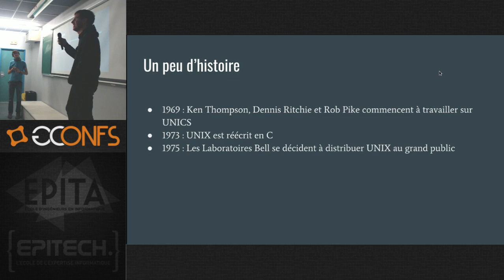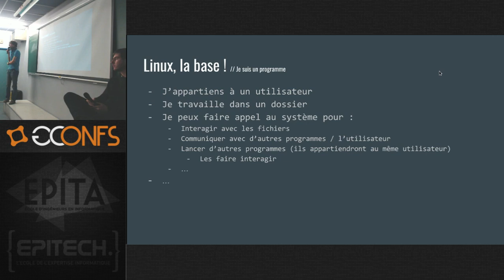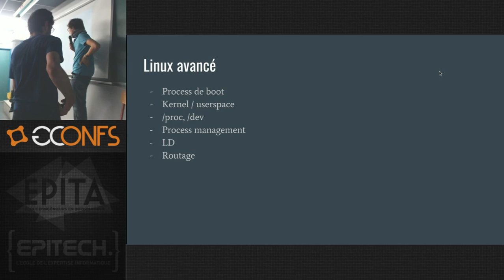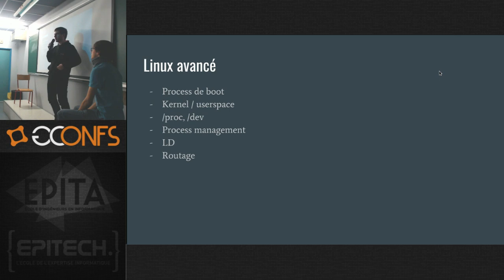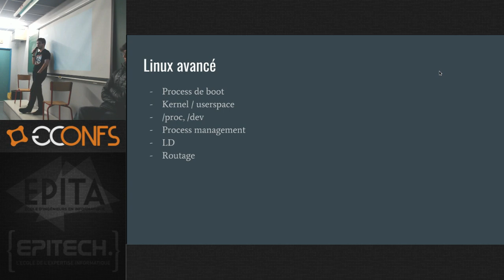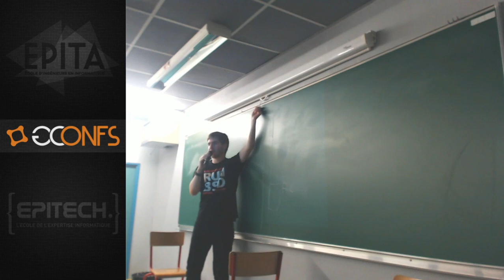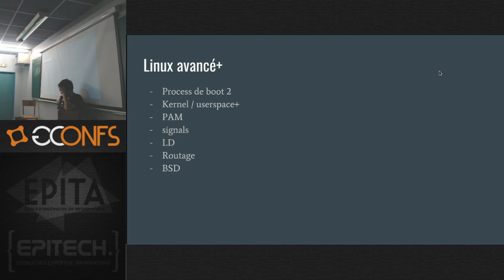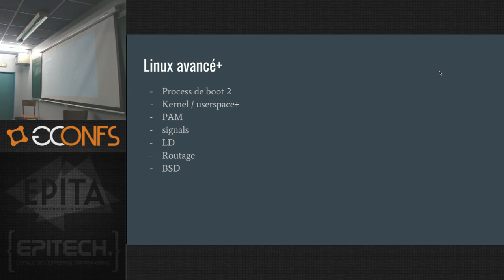Introduction à Linux